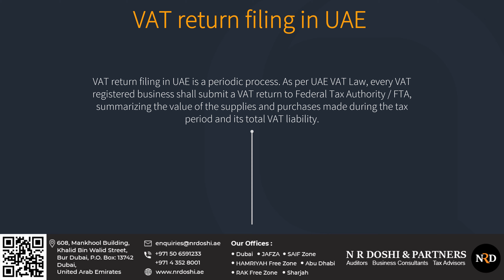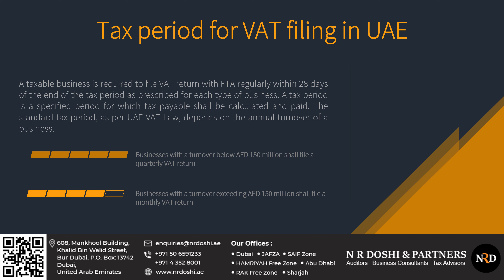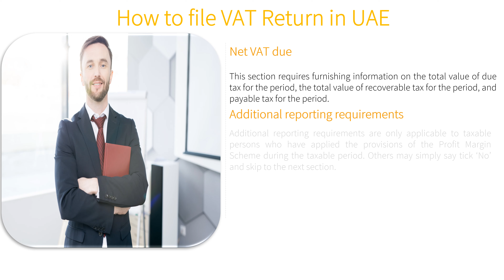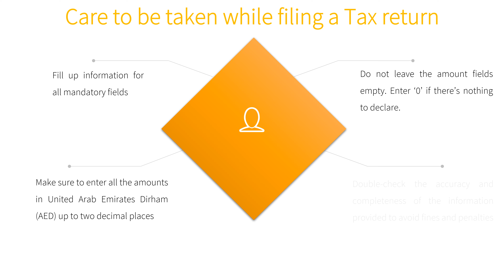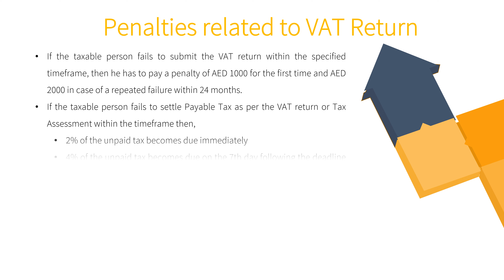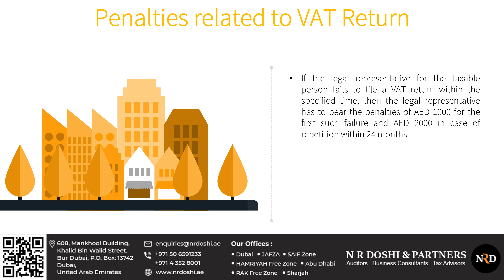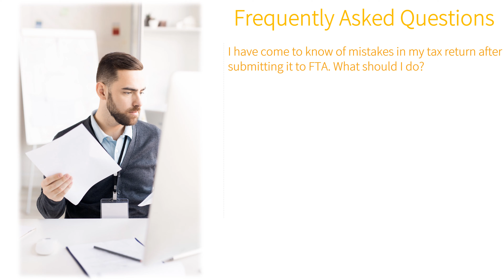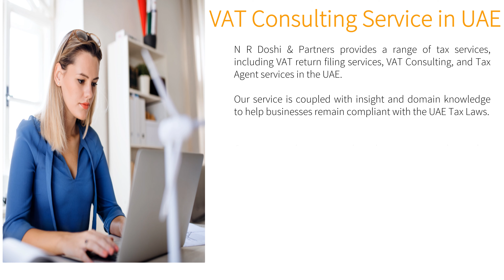VAT return filing in UAE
VAT return filing in UAE is a periodic process. As per UAE VAT Law, every VAT registered business shall submit a VAT return to Federal Tax Authority (FTA), summarizing the value of the supplies and purchases made during the tax period and its total VAT liability.

VAT return what it is
VAT return is the document prepared and submitted by the taxable person at regular intervals providing information as to input tax recoverable, output tax due, and any other information that the taxable person is required to provide.

Tax period for VAT filing
A taxable business is required to file VAT return with FTA regularly within 28 days of the end of the tax period as prescribed for each type of business. A tax period is a specified period for which tax payable shall be calculated and paid. The standard tax period, as per UAE VAT Law, depends on the annual turnover of a business.
• Businesses with a turnover below AED 150 million shall file a quarterly VAT return
• Businesses with a turnover exceeding AED 150 million shall file a monthly VAT return
FTA is empowered to assign a different tax period to certain types of businesses. If a taxable person files a late VAT return, then he will be liable to administrative penalties for violations of VAT laws in the UAE.
Tax Period Due Date for Filing Tax Return
1st January 2020 to 31st January 2020 28th February 2020
1st January 2020 to 31st March 2020 28th April 2020

If the VAT return filing or VAT payment due date happens to fall on a weekend or a national holiday, then the deadline to file VAT return or making a payment becomes the immediately following business day.

VAT Return Form VAT 201
A taxable person should prepare VAT return well in advance as he is required to file VAT return online in the form named as ‘VAT 201’ on the FTA portal. Currently, there is no facility available on the FTA portal to file tax return offline in XML or xls or xlsx format. The taxable person must fill up the VAT 201 form correctly and provide information as to sales, purchase, input VAT and output VAT, etc. There are seven sections, as mentioned below in the VAT 201 form:

1. Taxable Person details
If a Tax Agent is submitting the tax return on behalf of the taxable person, then the information about Tax Agent Approval Number / TAAN) and Tax Agency Number / TAN along with the Tax Agent name and Tax Agency name gets automatically populated.

2. Value Added Tax return period
Information as to VAT Return Period, VAT Return Due Date, Tax Year-End, and VAT Return Period Reference Number.

3. VAT on sales and all other outputs
In this section of VAT Return, the taxable person has to provide information as to standard rated tax supplies in different emirates including Abu Dhabi, Dubai, Sharjah, Ajman, Umm al Quwain, Ras Al Khaimah, and Fujairah. Further, detail as to tax refunds provided to tourists under the Tax Refunds for Tourists Scheme should be provided. It is also necessary to provide information as to exempt supplies, zero-rated supplies, goods imported into the UAE, and adjustments to goods imported into the UAE.

4. VAT on expenses and all other inputs
In this section of Tax Return, you have to furnish information on standard rated expenses, and supplies subject to reverse charge provisions.

5. Net VAT due
This section requires furnishing information on the total value of due tax for the period, the total value of recoverable tax for the period, and payable tax for the period.

6. Additional reporting requirements
Additional reporting requirements are only applicable to taxable persons who have applied the provisions of the Profit Margin Scheme during the taxable period. Others may simply say tick ‘No’ and skip to the next section.

7. Declaration and authorized signatory
This section requires the taxable person to declare that information provided in the VAT return is factually correct, accurate, and complete to the best of his knowledge. Hence, utmost care should be taken while preparing the VAT filing. The taxable person has an option to save the draft tax return and submit it later.

Once the taxable person is satisfied as to the submitted information in the VAT Return, he can click on the Submit button and file the VAT return.

N R Doshi & Partners provides a range of tax services, including VAT return filing, VAT Consulting, and Tax Agent services in the UAE. Our service is coupled with insight and domain knowledge to help businesses remain compliant with the UAE Tax Laws.